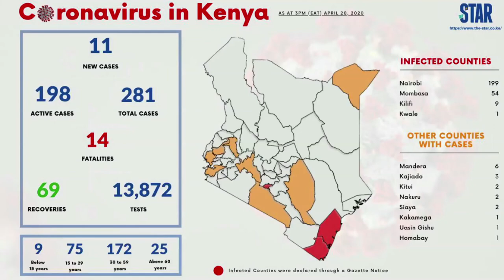Corona updateY254 | y254.co.ke